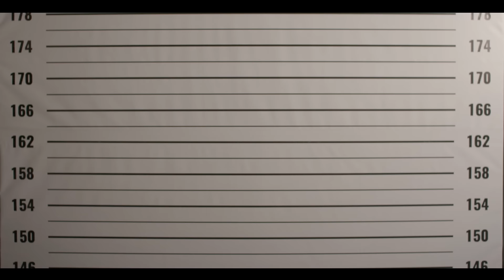MD Chefe - Montblanc ft. MC Cabelinho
Direção Executiva: Josbi (@josbi)
Direção & Edição: Andre Andrade (@andrecvandrade)
Ass. de Camera: Sickframes (@sickframes)

Prod: CHF (@chfff__)
Mix/Master: DomLaikeOnDaTrack / Offlei Sounds